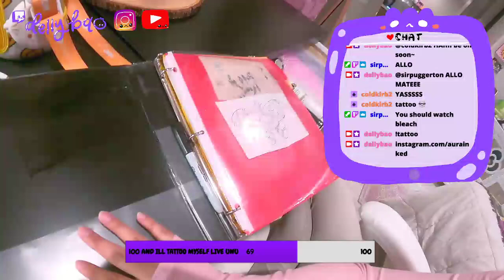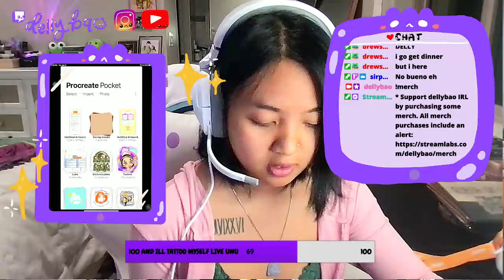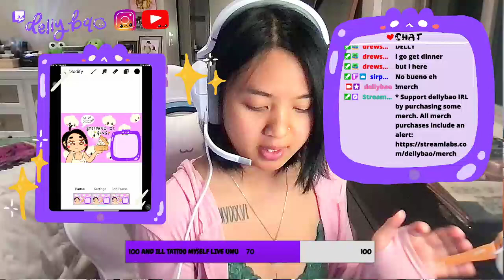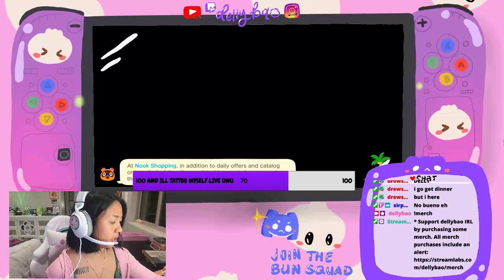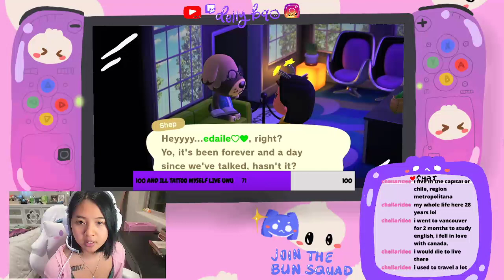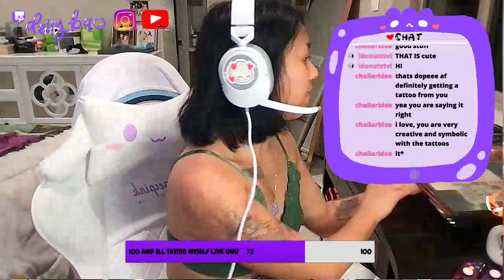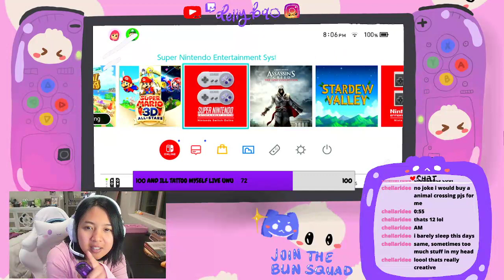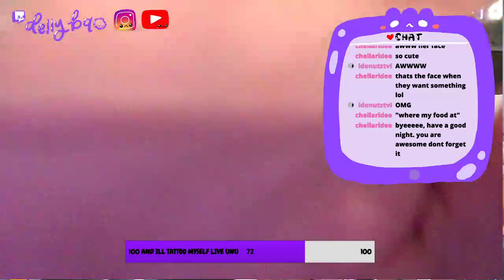Suggest anime while I draw HAPPY 222SDAYYYY~